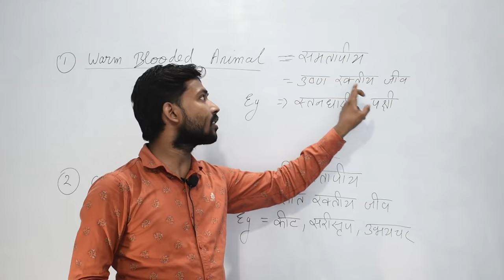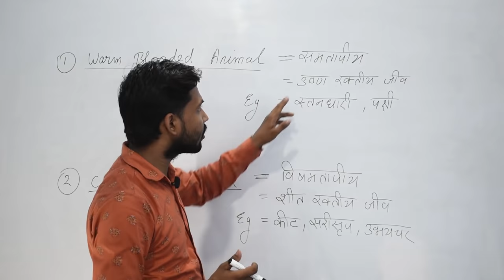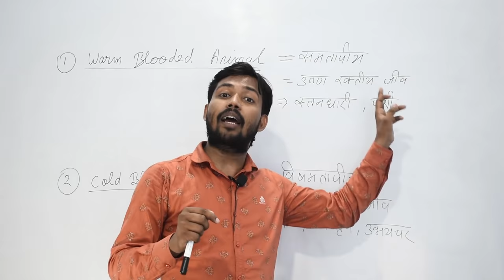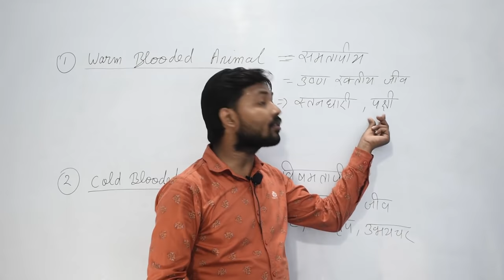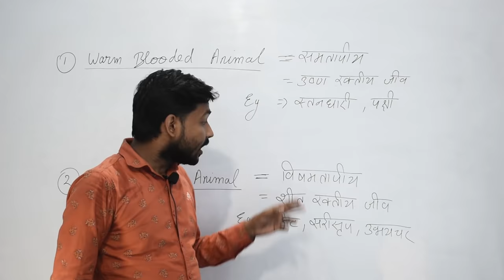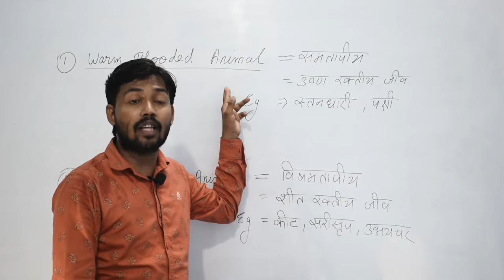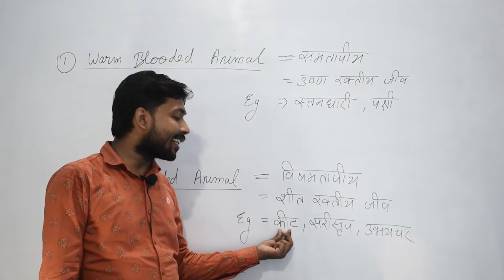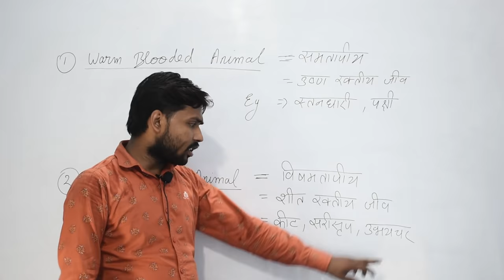Warm & Cold Blooded Animal | समतापी | विषमतापी | in Hindi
About Video :-
In this video you will find complete knowledge of Warm & Cold Blooded Animal,mamals,reptyle,samtapiy jiv, visamtapi jiv.